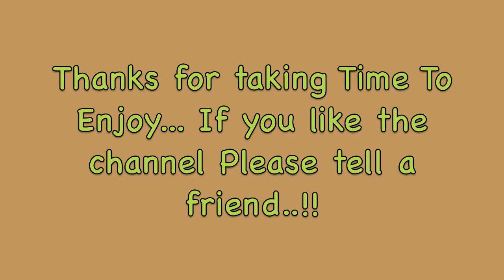Replanting Your Raised Beds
Here's A video of us replanting our raised bed for spring...Also I may be able to share a few more gardening tips that I've learned by watching hrs and hrs of youtube. lol... This is a 5x10 raised bed